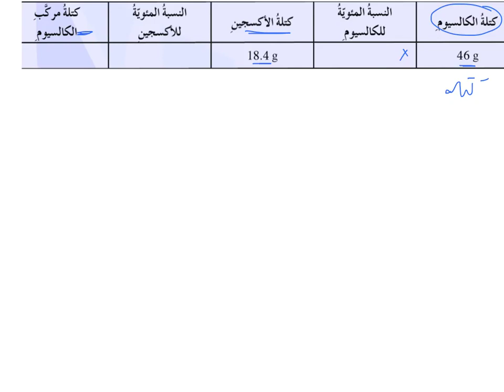تاسع - النسب الثابتة